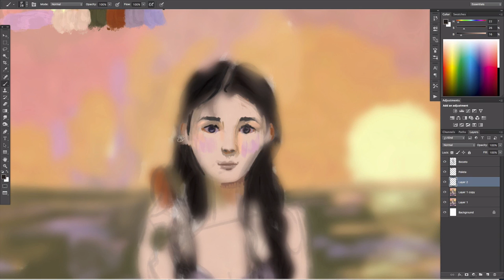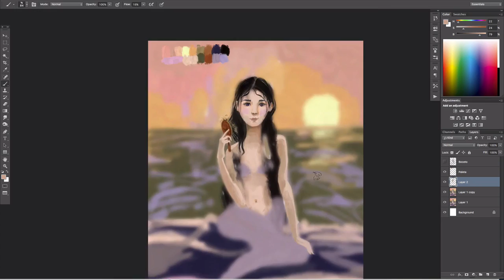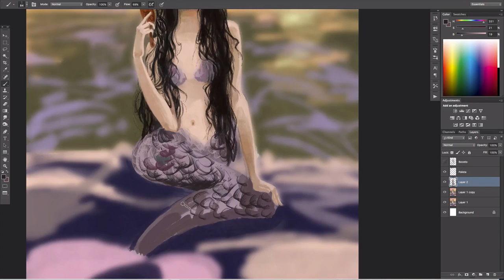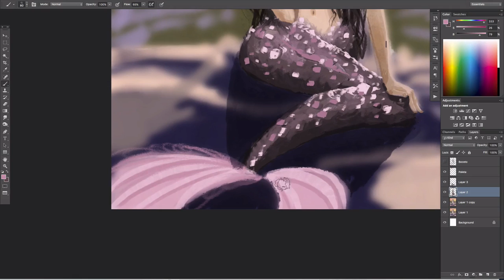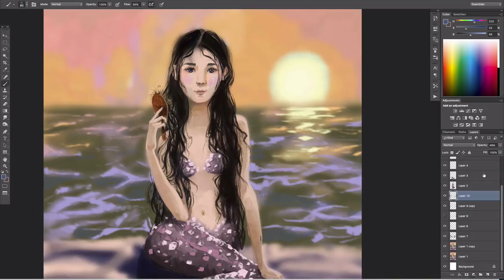Mermay Painting with Kyle Webster Impasto KIt (Speed up)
Hi! I have been testing Kyle Webster's Impasto Kit. In this illustration I didn't apply the dimensional effect. Will be doing one soon.